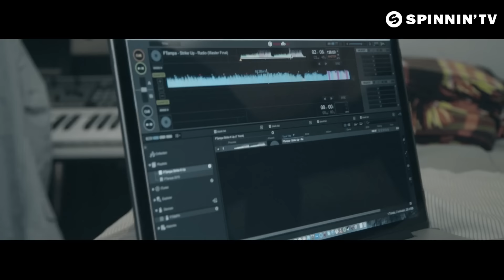FTampa - Strike It Up (Official Music Video)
FTampa - Strike It Up is OUT NOW!

Time to Strike It Up with Ftampa, the classic vocal brought into a high energy electro boost, made for satisfying every main floor out there. The chords resemble everything grand about rave music, the bass works the floor like no other, while the vocals and sound effects take things deeper. Solid tune you’ll want to dance to no matter what!